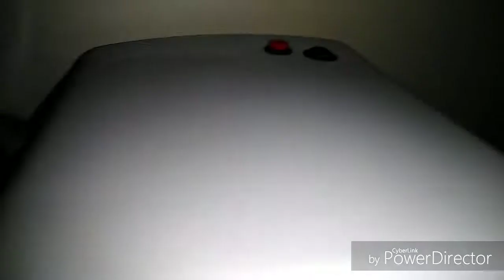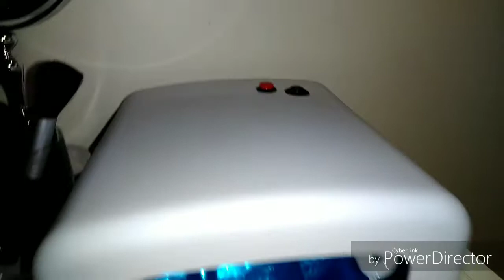2018-New Pro 36 Watt UV Acrylic Gel Lamp Dryer